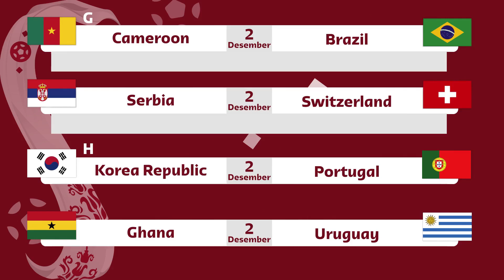#11 Mengejutkan !! Jepang menjuarai grup neraka | Hasil Piala Dunia 2022 terbaru Klasemen & Top Skor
2 Desember 2022.
Jepang berhasil menjuarai grup neraka dan berhak lolos ke fase 16 besar piala dunia 2022, didampingi Spanyol yang menjadi Runer up grup E, setelah takluk dari jepang 1:2, Jerman gagal lolos ke fase 16 besar untuk kedua kalinya secara berturut-turut di piala dunia. Morocco menjadi kuda hitam di grup F setelah menjadi juara grup dan lolos ke fase berikutnya bersama Croatia. Belgia harus tertunduk lesu setelah gagal melaju ke fase 16 besar.